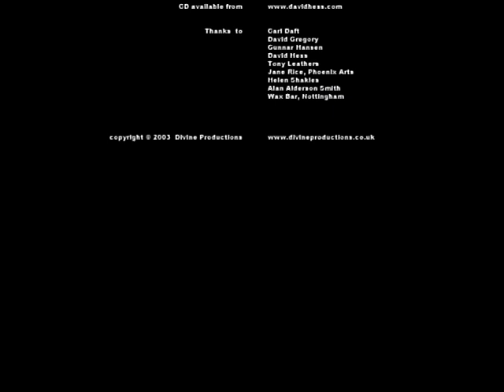Remembering 'Last House on The Left' (1972) Part two.